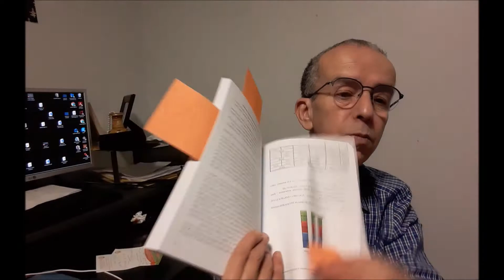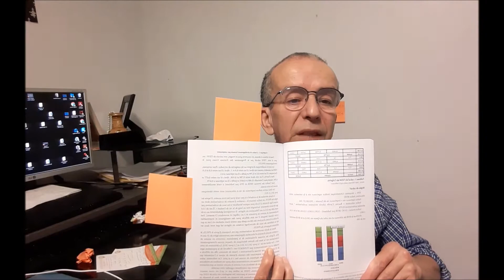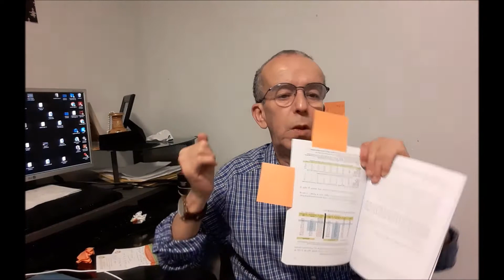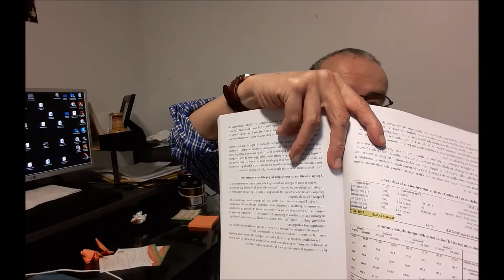Cherif Aissat Aimene Benabderrahmane Députés et Sénateurs Les livres de la Jarre Algérie Loi 2022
Algérie: son anthropologie, espoir de paix, ses guerres et bombes dans la Loi des finances 2022.

Algerie Loi des Finances 2022 Kabylie À Sacrifier et Proie du Roi de France Emmanuel Macron